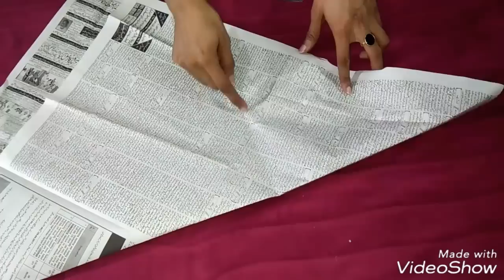Beautiful Umbrella Cutting Sleeves Blouse easy to make full Tutorial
Fashion Trend Seeker is a DAILY fashion vlog dedicated to keeping your style updated and fresh with all of the latest styles and trends.